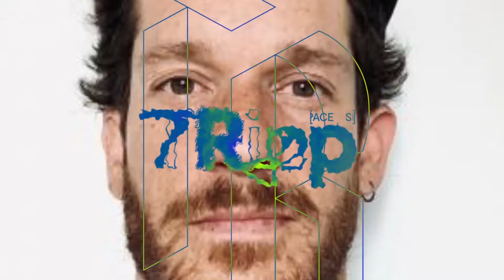TRipp [space]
Op het nieuwe onderzoek- en ontwikkelplatform van Productiehuis Theater Rotterdam (TR) krijgen nieuwe generatie makers gedurende een maand de ruimte om met elkaar en genodigde gastkunstenaren kennis en ideeën uit te wisselen. TRipp [space] staat voor Theater Rotterdam image, performance & production en vindt aan het einde van seizoen 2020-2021 voor de tweede keer plaats van 29 mei t/m 25 juni. Lees verder op tr.nl/trippspace